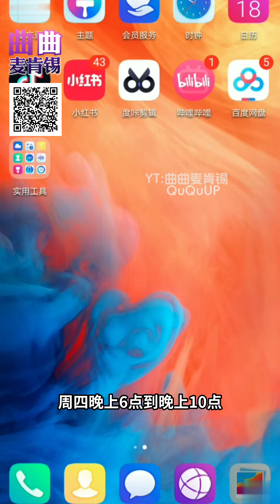曲曲大女人 2023年05月18日 高清分章节版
00:00【开场】
02:12【01】31岁女方，单亲家庭，女儿10岁。211本硕，海外博士即将入学。现为国际一线大厂HRVP，年收入200万，股权400万。与40岁海外男友交往两个月，目标跳槽做CEO并快速结婚拿身份。
13:55【02】24岁女方，海外硕士。男友大18岁，身家一两个亿，半年花费二十七八万。女方想提车，男友支持事业不支持经济，女方困惑能否直接提车请求。
23:36【03】33岁女方，年薪40万，有6岁孩子，与老公分居三年。上司48岁，年薪300万，斗偶男。五年关系无经济支持，创业亏150万，上司答应给100万买房未兑现。老公家庭抠门，事业遇瓶颈，考虑离婚和再学习。
32:25【04】女方兼职直播收入2万，大哥比她大10岁，花费10万左右。年初认识，未见面。大哥5月要见面，女方担心见面要求，想借见面要一个10万元的礼物。
38:28【05】女方30岁，喜欢同公司34岁单身CFO，工作狂，偶尔互动。另一个同龄男生，软件认识，见面三次，女方主动较多，男方隔天回复消息。女方疑男友有女友，寻求推进关系方法。
49:53【06】女方21岁，大专，家庭情况糟糕，男方44岁，月收入几十万，邀其去马来西亚读书，男方未物质付出。女方担心可靠性，曲曲建议男方先打50万再行动。
54:46【07】女方20岁，加州大二，男方21岁，纽约大三。高中认识，互花20万，曾见面但未发生关系。女方担心主动和纽约男名声，考虑9月去纽约待一个月，如何推进关系。
01:06:33【08】女方24岁，家庭资产4000万，遇到两个男生。第一个是金融行业富二代，资产20亿，认识一个月。第二个男生年收入5000万到1亿，净资产4亿，有50次相亲经历。女方希望推进关系，考虑是否引导付出。
01:15:35【09】女方29岁，年收入十几万，男方28岁，年收入80-100万，认识一年多，在一起三个月。女方希望尽快结婚，男方考虑明年底。女方担心男方不够积极推动结婚。
01:25:43【10】女方24岁，家庭和学历一般，在读大专。男方34岁，已婚，多偶，提供情绪和经济支持。女方提出分手，男方同意。女方迷茫，不知是否挽回，想通过男人提升自己。
01:35:58【11】女方39岁，独立事业女性，男方围城内，年收入500万。双方合作项目年收入50万。女方希望更多陪伴，男方忙碌无法满足，女方考虑是否继续关系。
01:45:29【12】女方24岁，主播，月收入15-39万，男方29岁，认识一个月刷70万。女方感到不配男方，考虑是否继续直播或搬去男方城市开花店。曲曲建议保持事业，不轻信男方承诺。
01:58:18【13】女方多次连麦提到与二代男友关系，男方家有资金压力，6000万房被抵押，女方要求房产共同名下公证及100万彩礼，男方提议购置1600万房写女方名下，女方困惑是否继续推进。
02:12:13【14】女方00年生，本科毕业，家庭资产5-6千万，父亲去世，母亲再婚，目标是25岁前找到有经济权的二代结婚，家庭资产五六亿左右，接受对方有婚史。担心家庭背景影响择偶，考虑通过相亲实现目标。
02:27:21【15】女方34岁，丈夫30岁，前年12月认识，去年12月结婚。丈夫创业，资金紧张，监视女方，引发矛盾。女方发现车内有GPS和录音设备，考虑是否离婚。
02:40:03【16】女方98年，男友40岁，交往一年，付出一两百万。男方常撒谎，承诺给100万多次推迟。女方考虑是否继续关系或去国外工作。
02:50:03【17】女方03年，上海读书，靠男人资助学费。遇一中年男仅付一半费用，考虑换人。试另一男人付半年费用无回应，计划将直播观众转化为支持。
02:59:07【18】女方18岁，成绩优秀，家庭背景差，计划去上海读书。通过网络与一男人建立关系，男方只支付了一半费用。尝试另一男人未成功，考虑通过直播等途径获得经济支持。
03:08:25【19】女方在男A和男B之间犹豫不决，男A学历高但较抠门，男B家庭好但性格计较。女方倾向于男A，但男B付出更多，家庭满意。
03:21:14【20】女方与已婚男方见面两三次，男方提出每月给1万美金生活费，女方不满意，考虑提出一次性较大金额的礼物或拉长前期不发生亲密关系的相处时间。
03:29:22【21】女方01年出生，实习于500强日企，与56岁已婚男方认识，男方提出给女方1w美元/月。女方不确定如何相处并提出需求，也不知是否告知介绍人。
03:36:45【22】32岁离婚带娃的职场女性希望提升恋爱技巧，遇到比她小的男生较木讷，不知是否在恋爱初期透露婚史及孩子，困惑于经济支出及关系推进。
03:48:25【23】32岁女方与92年男方交往，女方资产1000万，男方收入80-90万，女方担心物质付出不够，考虑未来买房和财产管理问题。
03:55:38【24】女方与男方交往两月，已收130万米，现男方仅愿每月付7万米，女方希望增加支持，考虑做生意但被拒。